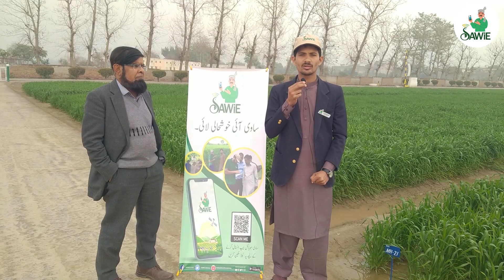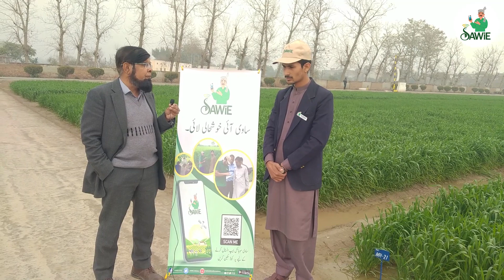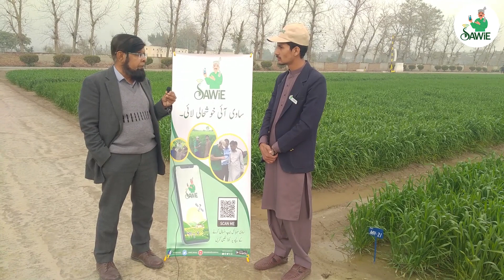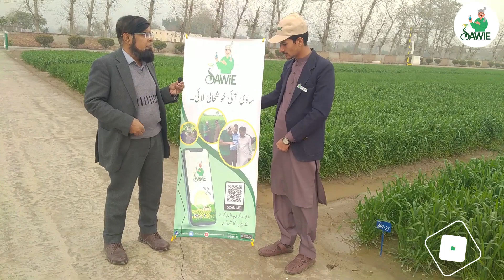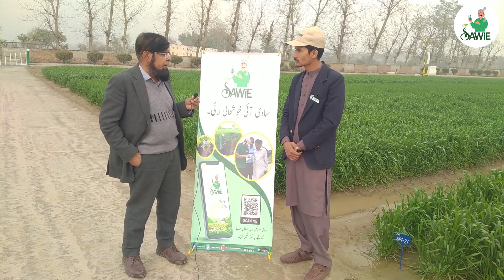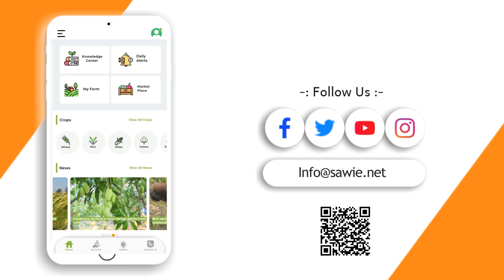Rain impacts on wheat crop and possible risk management for Rust disease in Wheat crop.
گندم کی فصل پر بارش کے اثرات اور گندم کی فصل میں کنگی کی بیماری کے ممکنہ خطرے کا انتظام۔
ساوی کا اہم پیغام دیکھیں۔

Recent rain impacts on wheat crop and possible attack of rust disease on wheat and it's precautionary measures.

For more information please install SAWiE app from playstore/link.